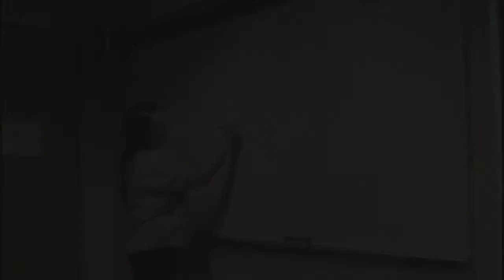St Wolstan's Community School, Celbridge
Founded by: Margret Aylward, 1955
Filmed by: Aoife Kearney, Claire Fitzmaurice, Tiegan Ruddy, Aine Connell and Kelsey Brennan.
Edited by: Kelsey Brennan
Thanks to all the staff and students at St. Wolstan's
Special thanks to Ms. Ward, Ms. Leonard, Ms. Kavanagh Bracken, Ms. Macken, Mr. Kerrigan, Principal Mrs. Barry and Deputy Principal Ms. Smyth